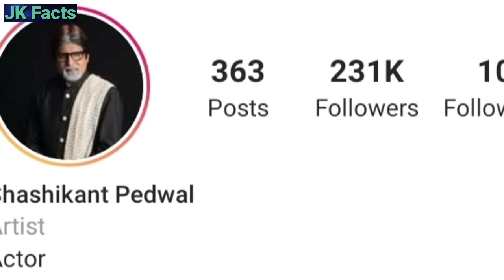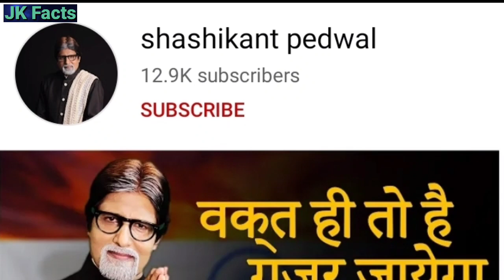Duplicate of Amitabh Bachchan||Shashikant Pedwal Lifestyle||Biography|| Age|| Success Story|| Career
Hellow Guys My Name Is Jatin Tomar Welcome To Jk Facts Guys Aaj Ki Video Me Humne Social Media Influencer Duplicate of Amitabh Bachchan(Shashikant Pedwal) Ke Baare Me Bataya Hai Video Pasand Aaye To Like Share Comment Or Channel Ko Subscribe Jaroor Kar Lein

                                thanks